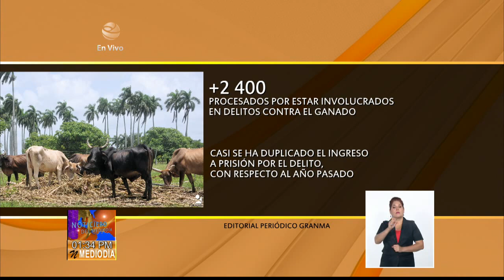¨La Guardia Revolucionaria no se descuidará jamás en Cuba¨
El periódico Granma publica este jueves el editorial "La guardia revolucionaria no se descuidará jamás". El texto afirma que las calumnias y el intento de sembrar la desconfianza en las fuerzas del orden se estrellan con cada acción heroica o altruista que día y noche protagonizan los miembros de la Policía Nacional Revolucionaria y demás combatientes en Cuba.